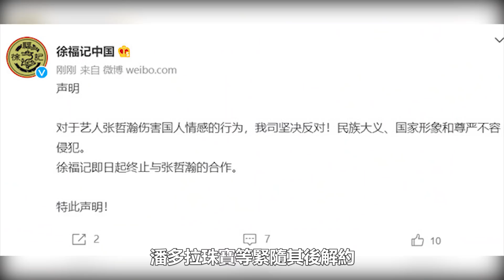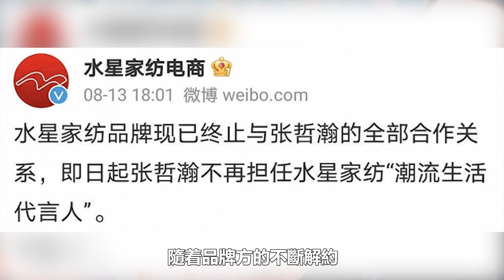張哲瀚被封殺已成定局？隱婚事件還沒過，官媒發聲定性：「親日」大瓜只是開始？又扯出一驚天大瓜，龔俊慘被牽連？娛樂圈這次要大清洗了！